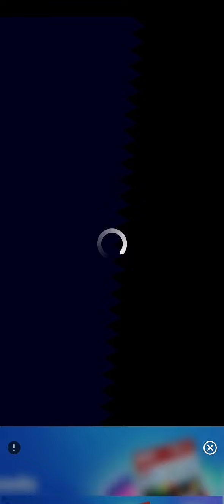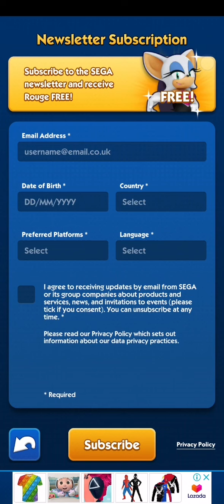Sonic Dash First 16 Minutes Gameplay